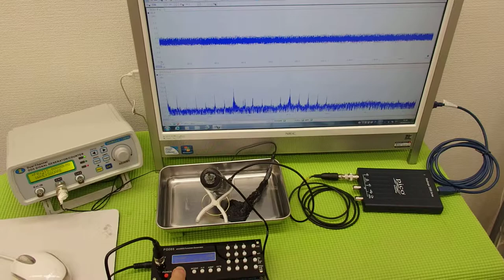オリジナル超音波プローブ ultrasonic-labo 超音波システム研究所